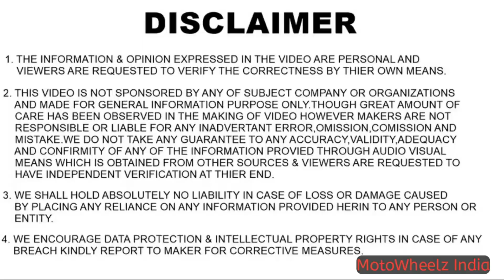Wah Tata Motors Maza aa Gya || Tata Motors Ka Bada Dhamaka || MotoWheelz India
Hello Guys,

Harvendra Dhillon